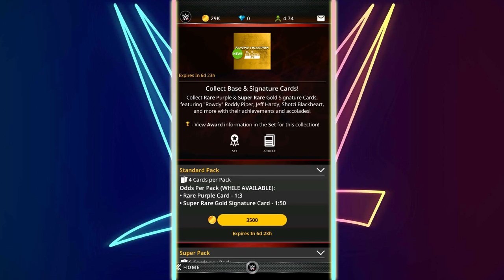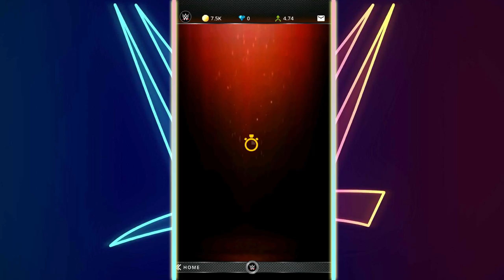WWE TOPPS SLAM| NEW FANZINE SET PACK OPENING!